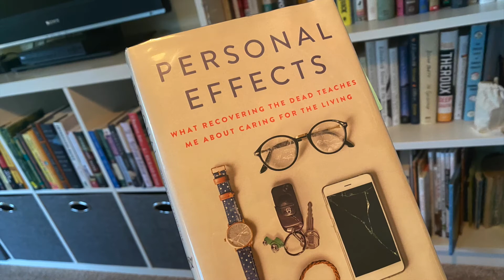Saturday Cozies and the BEST BOOK!!!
Personal Effects by Robert A. Jensen

Find me on my other social media platforms:
VOXER: @evansk